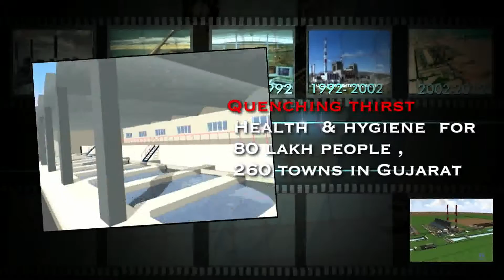Digital Engineering at TCE